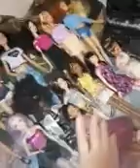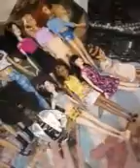My dol lcollection #1 Barbie fashionistas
Here is the first round of dolls.